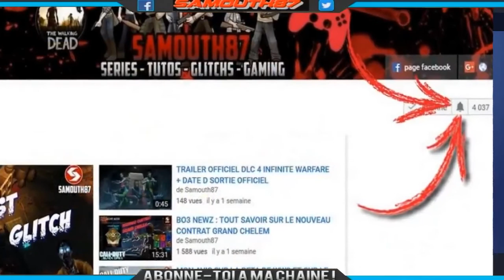FORTNITE : "SAUVER LE MONDE" - 1 MILLIONS D'XP EN UNE PARTIE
Salut a tous , on ce retrouve aujourd'hui pour une vidéo de folie en compagnie de mlle capricious , pour une trés grosse missions qui nous a rapporter 1 m d'xp . si la vidéo ta plus tu peut t'abonner , partager et liker la vidéo ainsi que de parler